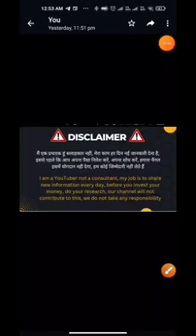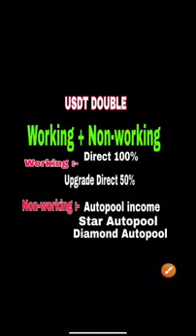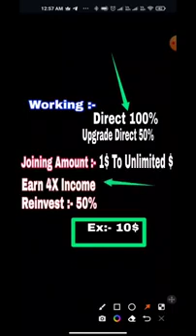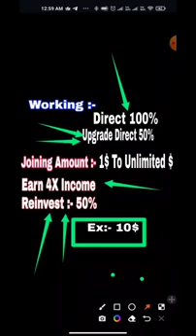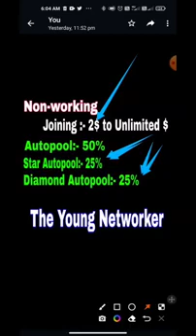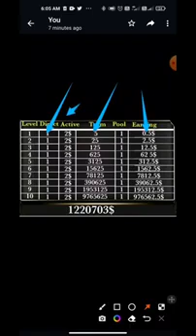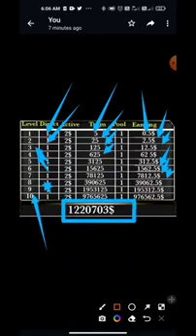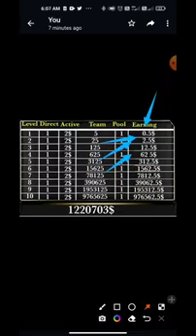non working income autophool नॉन वर्किंग इन कॉम फुल बिजनेस प्लान गुड प्लान जबरदस्त 🤙👉📞📞📞👍👍